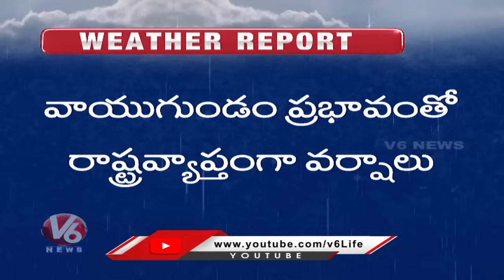Rain Update : Warangal Roads Flooded Due To Heavy Rains | Weather Report | V6 News